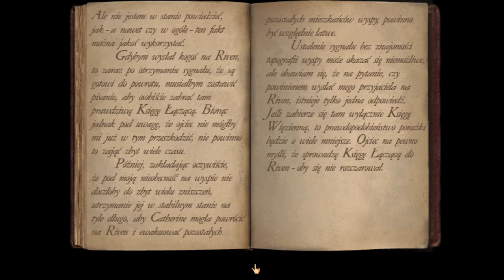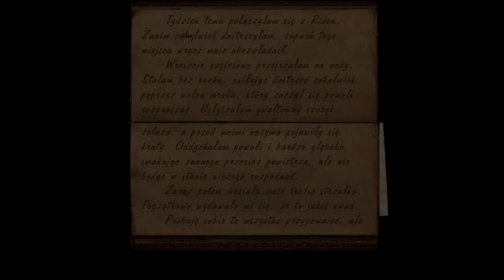Cz.4 Riven - Wyspa map i odkrycie buntowników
Atrus, tajemniczy człowiek łączący światy mocą pisanych ksiąg, prosi nas o pomoc. Jesteśmy jedyną osobą, która może uratować jego zaginioną żonę z zagubionego rozpadającego się świata o nazwie "Riven", gdzie przed laty Atrus uwięził swojego ambitnego i niebezpiecznego ojca, Gehna.
Zabieramy ze sobą księgę i ruszamy w nieznane, by zmierzyć się z przeciwnościami losu i przebiegłymi zagadkami, w cudownym i unikalnym uniwersum serii Myst.